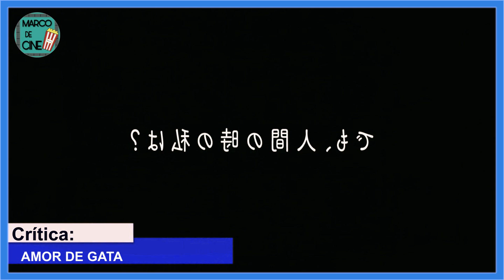AMOR DE GATA | NETFLIX Crítica / Review 💥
Crítica / review de ➡ "AMOR DE GATA"

0:00 Saludo
0:17 Inicio de la crítica / review
4:01 Puntaje de la película
4:16 Despedida

▶ Guión:
Marcos Espinoza

▶ Edición:
Marcos Espinoza